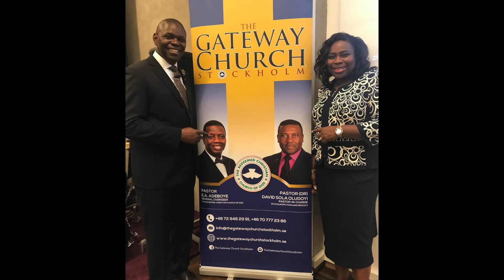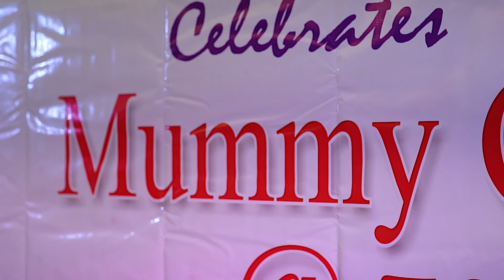EUROPE MAINLAND ANNUAL REPORT 2018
Report by Pastor Dele Olowu AGO